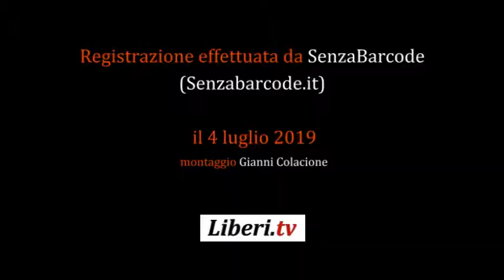"Claire nella tempesta" di Elena Genero Santoro, ed. Leucotea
Registrazione effettuata da Senzabarcode il 4 luglio 2019 a Roma presso Eroi del pensiero cocktail bar .

Intervista di Sheyla Bobba a Elena Genero Santoro, autrice di "Claire nella tempesta" , ed. Leucotea.
Nell'ambito della rassegna letteraria per autori emergenti 6Senzabarcode ideata e condotta da Sheyla Bobba, presidente di Senzabarcode.

Intervenuti:
Sheyla Bobba,  presidente di Senzabarcode;
Elena Genero Santoro, autrice del libro;
Alessandra D'Alessio, Psicologa Clinica e Giuridica.